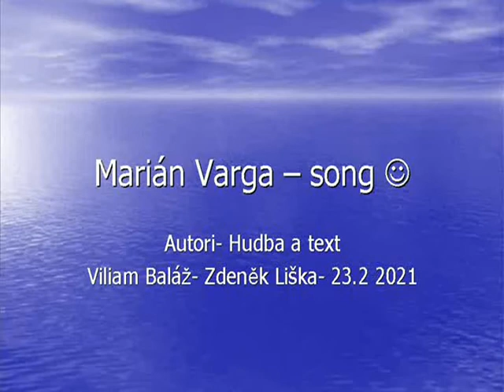Marián Varga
Kapela Durango vedlejši projekt Kapely Pasians z Jindřichova Hradce